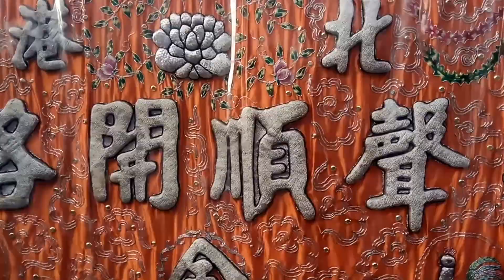20161204嘉義鎮巡府錢虎會進香回鑾三載圓科平安遶境大典-1